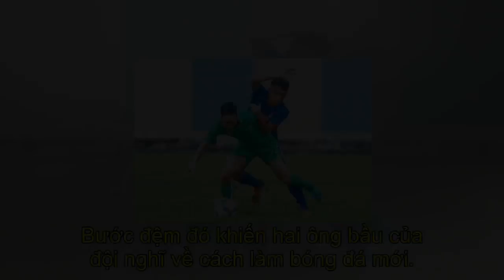CLB phong trào ở TP.HCM quyết lên chuyên nghiệp từ 500 triệu đồng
[Content-all]